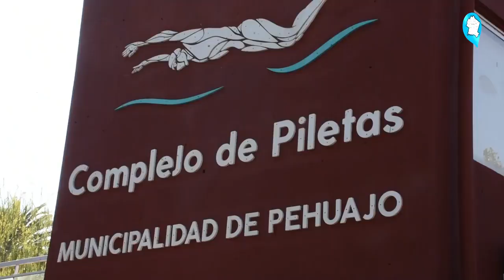Se extiende un mes más la colonia de verano de PAMI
El Intendente, Pablo Javier Zurro, junto al Director de PAMI, Mateo Rossi, visitaron el Complejo Natatorio Municipal donde culminaban hoy las actividades de la Colonia de verano de PAMI, y atento al pedido de los y las participantes se decidió extenderla un mes más.